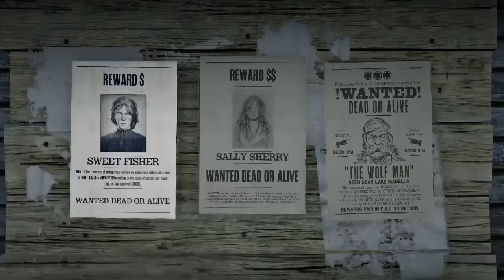2 Bombs, 2 Men | Misadventures of Ol Bich (#87)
Went did out mission & went for a whiskey & surprise was coming...kind of.